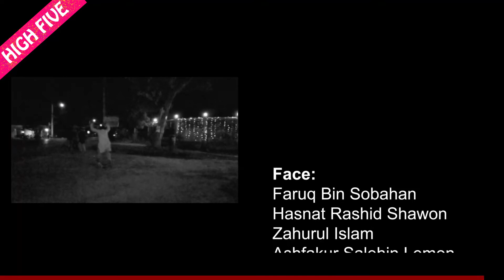Engineering University RUET Version Night Ediition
About one year ago.